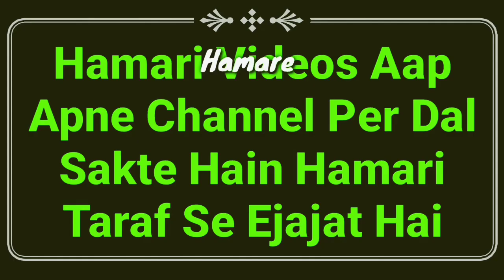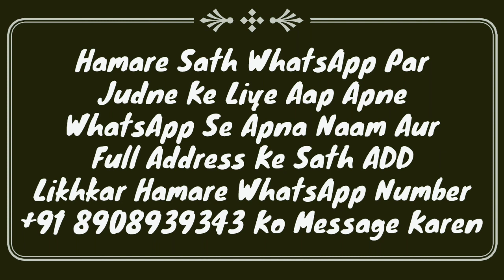Ujhri Khana Kaisa Hai? Halal Ya Haram? | Qurbani Ke Janwar Ka Konsa Hissa Kha Sakte Hain Konsa Nahi?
Qurbani ke janwar ki ujhri khana kaisa hai? ujhri khana halal hai ya haram hai? isi tarah janwar ka konsa hissa khana halal or konsa khana haram hai? quran hadees se full details masail ka bayan 2021 by Mufti Abdur Rahman Banahara MARB Deeni Malumaat YouTube Channel

2⃣ WhatsApp Par Ham Se Judne Ke Liye Aap Apne WhatsApp Number Se Hamare WhatsApp Number Ko Apna Naam Aur Mukammal Adress Ke Saath Add Likh Kar SMS Send Karen,

3⃣ Koi Sawal Yani Masla Masaail Puchna Ho To Aap Comment Ke Zarya Puch Sakte Hain Ya Mufti Sahab Ke Number Par Call Kar Ke Puch Sakte Hain,

4⃣ Channel Ke Bare Mein Kuch Batana Ho Ya Aap Apni Video Dalna Chahte Hain To Rabta Kar Sakte Hain,
🌎MARB🌎
Channel By :- Mufti Abdur Rahman Banahara
Full Adress:-